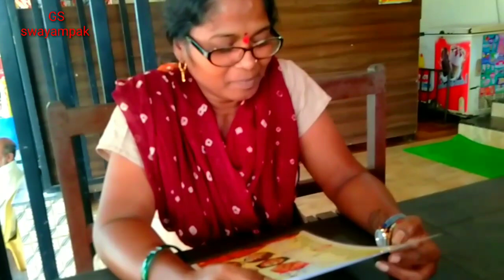माझा Birthday दिवस,परसातील भाजी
shraddha swayampak, गोष्ट कोकणातली, साधा स्वयंपाक, प्रिया पवार,Talere,aniket rasam,goshta Kokanatali,madhuri patil,apali aaji, kokanchi anjali,malvani life,